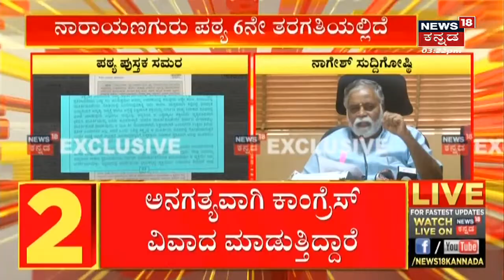Text Book War | ಪಠ್ಯದಲ್ಲಿ ಬ್ರಾಹ್ಮಣರ ಹೇರಿಕೆ; ಸುಮ್ಮನೆ ಇದರಲ್ಲಿ ರಾಜಕೀಯ ಮಾಡ್ತಿದ್ದಾರೆ; BC Nagesh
Karnataka Syllabus War | ಬ್ರಾಹ್ಮಣರ ಪಠ್ಯ ತಿರಸ್ಕರಿಸಲು ಶುರುವಾಯ್ತು ಅಭಿಯಾನ. ಸುಮ್ಮನೆ ಇದರಲ್ಲಿ ರಾಜಕೀಯ ಮಾಡ್ತಿದ್ದಾರೆ ಶಿಕ್ಷಣ ಸಚಿವ  BC Nagesh